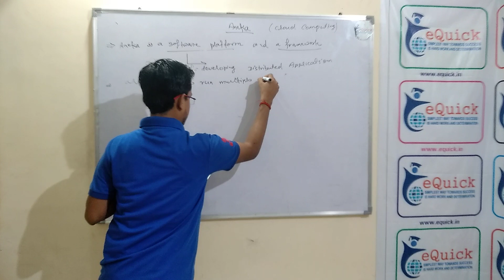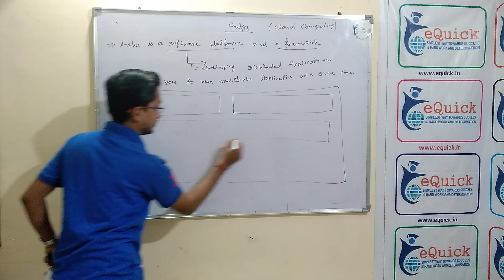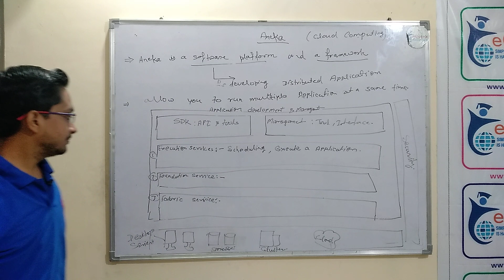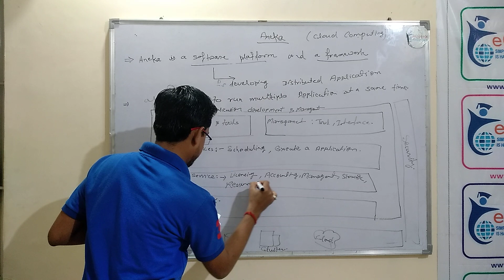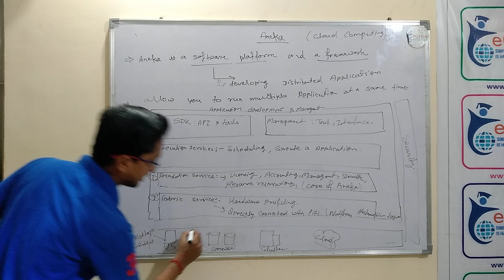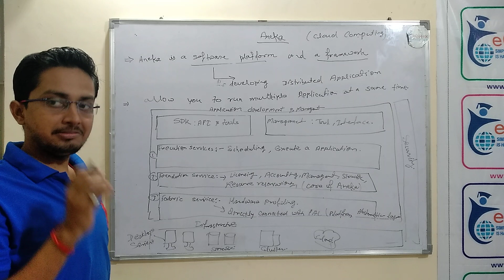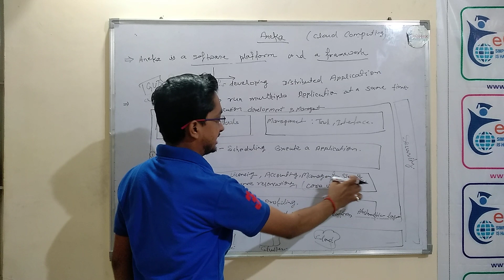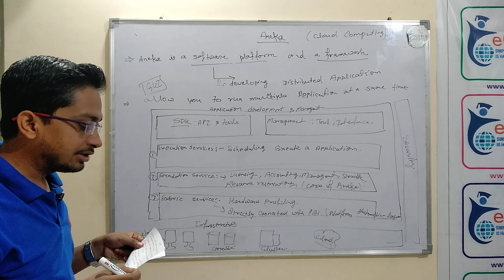Aneka in cloud computing (part 2)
Aneka is a solution for developing, deploying, and managing cloud applications. Aneka consists of a scalable cloud middleware that can be deployed on top of heterogeneous computing resources. It offers an extensible collection of services coordinating the execution of applications, helping administrators monitor the status of the cloud, and providing integration with existing cloud technologies. subscribe button and bell icon

हमारे Facebook Page से जुडने के लिए इस लिंक को दबाऐं -

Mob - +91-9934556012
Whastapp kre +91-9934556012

Our Vision 🖊️:
Our Vision is to provide Best Quality Online Coaching for SSC, Banking Exams, Railway etc to all the students living in Bihar, Jharkhand, UP, West Bengal, Tamil Nadu, gujrat, etc . subscribe button and bell icon

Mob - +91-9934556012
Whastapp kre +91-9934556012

Our Vision 🖊️:
Our Vision is to provide Best Quality Online Coaching for SSC, Banking Exams, Railway etc to all the students living in Bihar, Jharkhand, UP, West Bengal, Tamil Nadu, gujrat, etc .